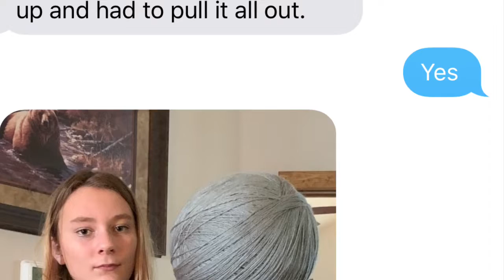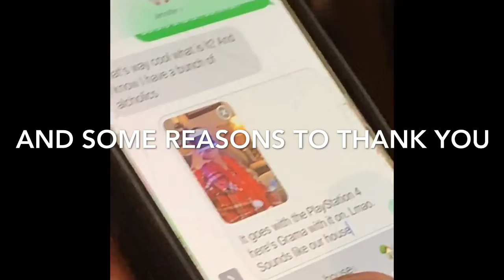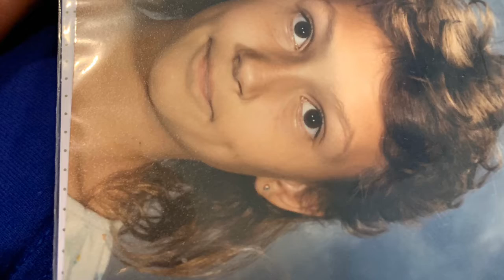Happy birthday mom ❤️